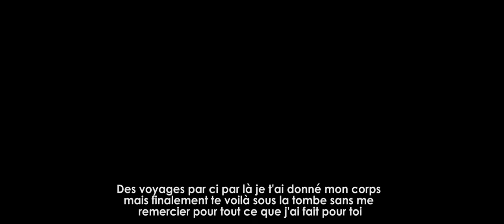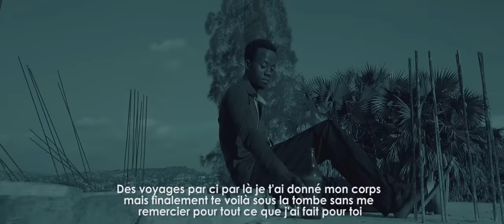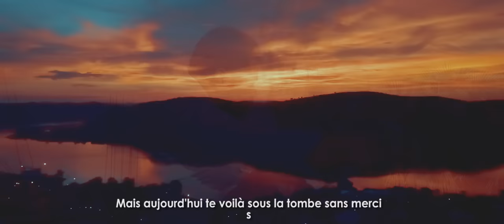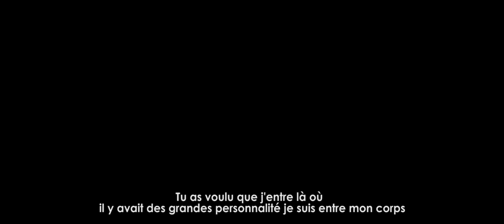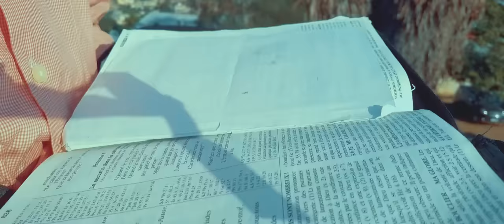NZOTO na ngai vanité de vanité poursuite du vent fr Emmanuel Musongo remix blaise sakila